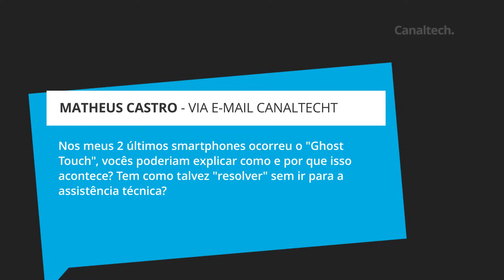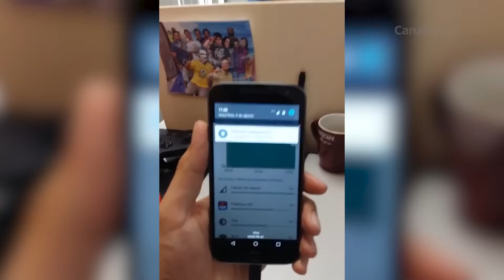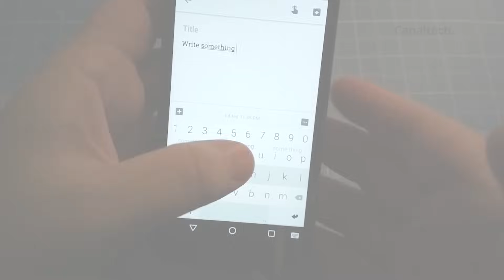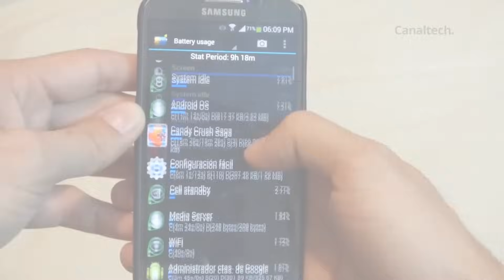Como resolver o toque fantasma / ghost touch na tela [CT Responde]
Como resolver o problema de Ghost Touch, ou toque fantasma, em um smartphone? É possível fazer isso sem levar para a assistência técnica?

SEGUNDAS:
CT News
CT Entrevista
CT Inovação

TERÇAS:
CT News
CT Responde

QUARTAS:
CT News
CT Inovação

QUINTAS:
CT News

SEXTAS:
CT News
CT Inovação